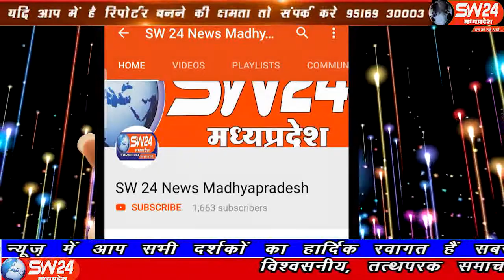sw24news barwani, 23.11.2019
बड़वानी जिले के स्थानीय शहिद भीमनायक कॉलेज में हॉकी ग्राउंड में कई वर्षों से बुनियादी व्यवस्थाए जिसमे प्रकाश, पानी व टर्फ जैसी व्यवस्था नही थी बड़वानी से अतुल कुमावत की रिर्पोट#sw24news